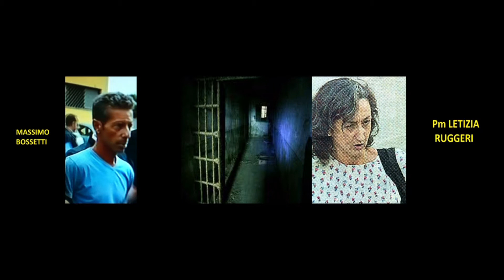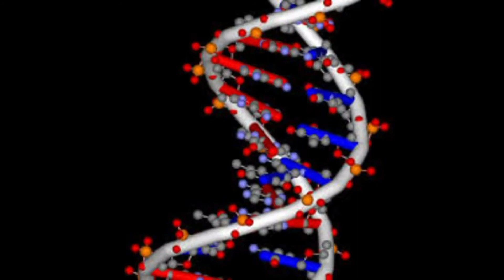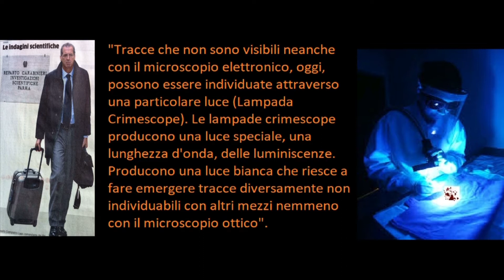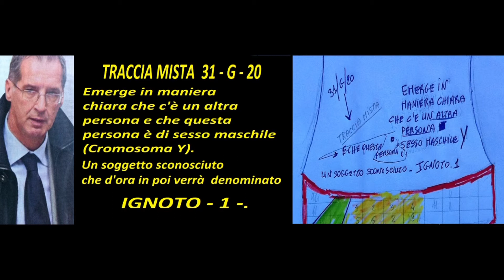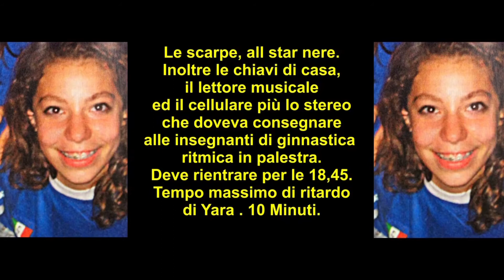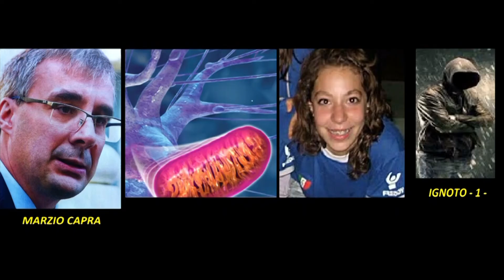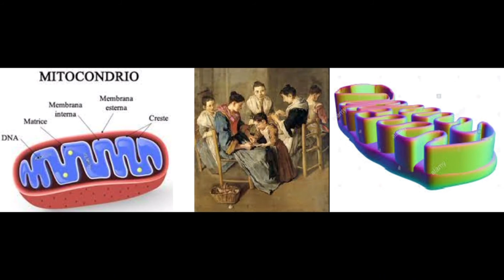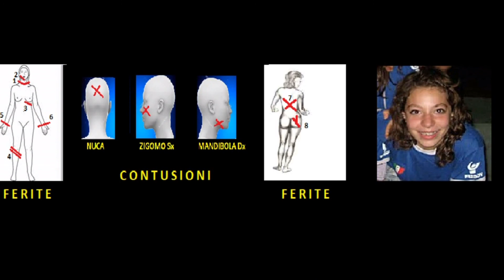Ignoto 1, Processo Bossetti G.R. - PANORAMICA SUL FILM YARA. L'ASSENZA DEL DNA Mt. LA 31G20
Ignoto 1, Processo Bossetti G.R. -  Giampietro Lago. Il COLONNELLO L'ASSENZA DEL DNA MITOCONDRIALE e LA TRACCIA 31 G 20  dal Minuto 18:00 al Minuto 33:59 circa. A seguire ancora PANORAMICA COMPLETA SUL FILM .YARA. CONTENUTO, TRAMA, ANALISI, CRITICA, PROTAGONISTI - in onda - su NETEFLIX -  dal 05 NOVEMBRE.